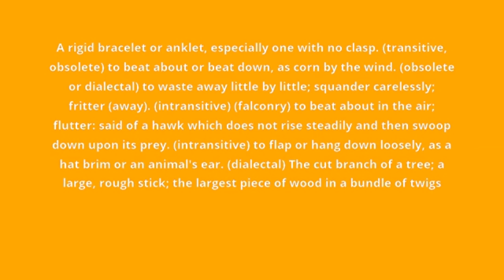what is the meaning of bangle